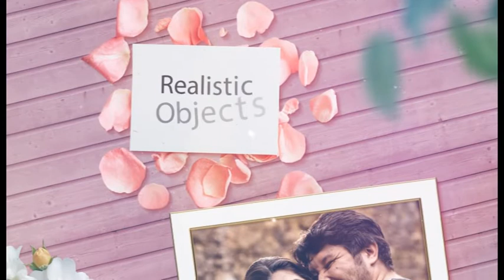Love Slideshow Adobe After Effects projects 2021 free Download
Wedding Slideshow is not just another copy like many on videohive. Each composition looks unique thanks to your photos! The project is prepared like the rest of my projects with attention to every detail. Videotutorial shows how to easily fill compositions with photos/videos, change texts and adjust them to your preferences. Decide for yourself whether you want a unique, beautiful and original animation or another copy of copy. If you need help – write to me! I answer in minutes.

To use this project you should have After Effects software. You should use Your Pictures / Video Clips and Titles. Images, video and music track You have seen in preview are not included.

Features:
Modular structure – add or remove compositions
Resolution: 1920×1080 Full HD
Step by step Videotutorial included
No plugins
Easy to use even for a begginer
Font link in help file
Change Colors
45 images/videos placeholders (in default)
42 texts placeholders (in default)
Works with all languages of After Effects